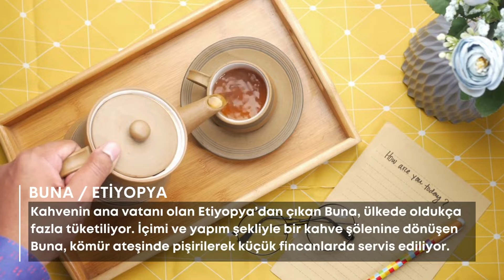KAHVELERİYLE MEŞHUR 7 ÜLKE | TURİZM GÜNLÜĞÜ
Neredeyse tüm dünya kültürlerinde oldukça önemli olan kahve, kokusu, tadı ve farklı aromalarıyla sevenlerinin vazgeçemediği bir lezzet olarak karşımıza çıkıyor. Enuygun.com, sizi dünyanın en meşhur kahvelerini keşfe çağırıyor.